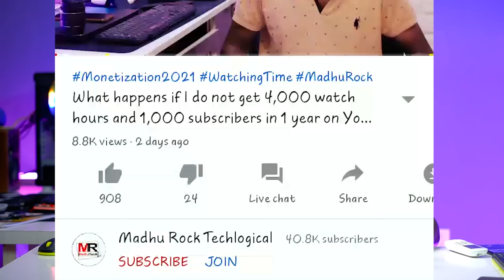Fastest Growth YouTube Channel Ideas 2023 | Fastest Earning | Best YouTube Channel Idea For Earning